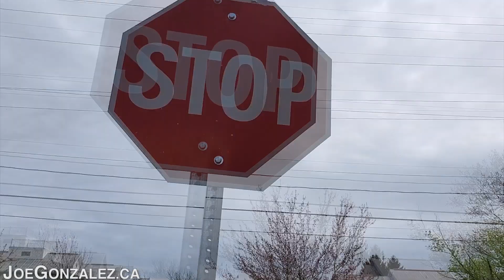South Coast Cookhouse Burger 🍔 Review